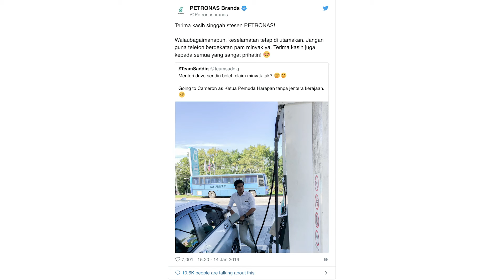Why are smartphones dangerous at petrol pumps?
Alex and Amin discuss the dangers and myths surrounding using your mobile or smartphones at the petrol pump. How worried should you be? Is it even dangerous?

This video was shot on the Sony A7 III & Sony FDR-AXP55.